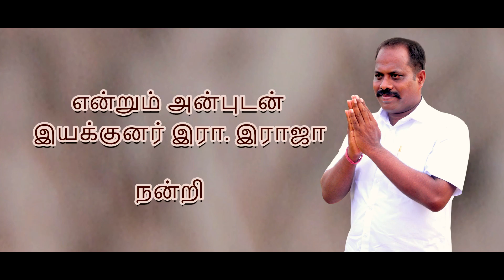பின்னணிப் பாடகர் முனைவர் ப சரவணன்